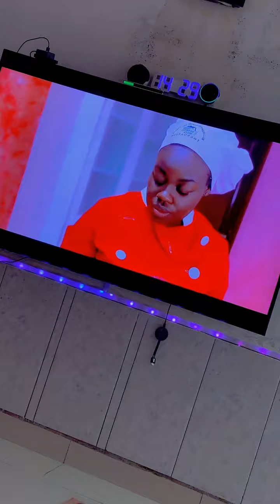Magnifique moment d'amour et de partage 😍😍😍😍